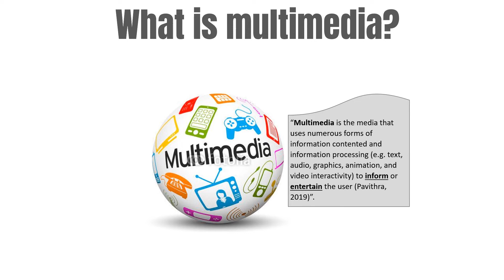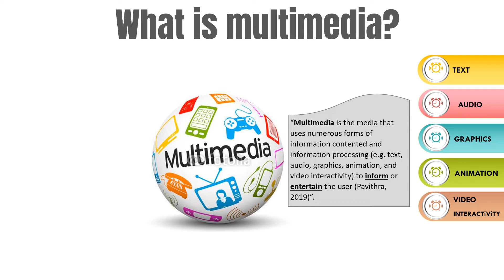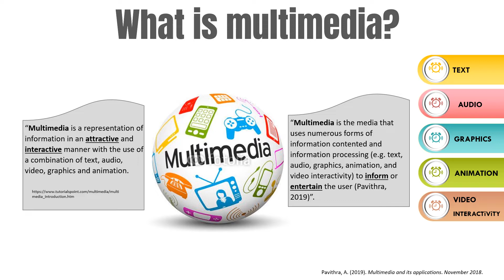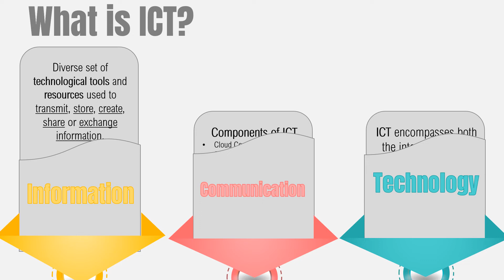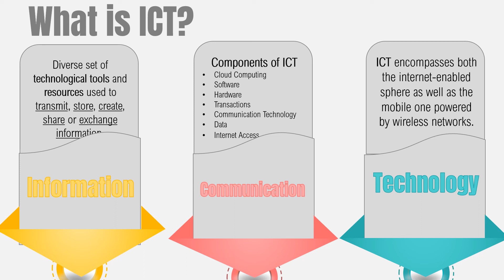Empowerment Technology | Multimedia and ICT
This video talks about Multimedia and ICT